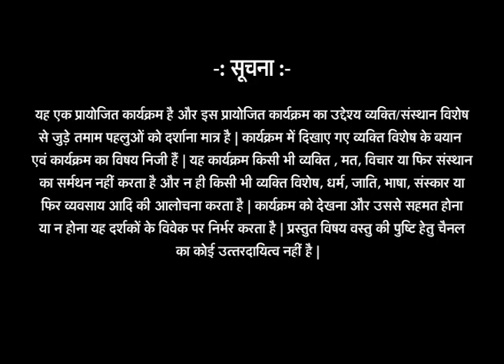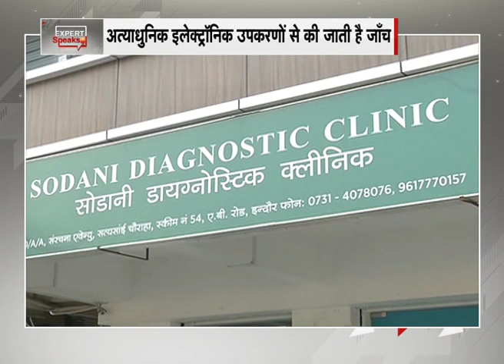EXPERT SPEAKS SAMPOORNA SODANI DIAGONASTIC CLINIC INDORE 6 MIN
EXPERT SPEAKS SAMPOORNA SODANI DIAGONASTIC CLINIC INDORE 6 MIN on News18 MPCG